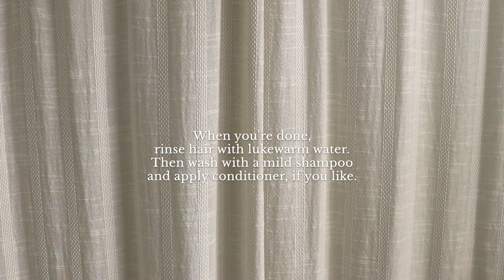How to Apply an Egg Hair Mask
The nutrients in eggs (those gorgeous golden yolks, especially) are the same ones found in strong, glossy hair. And adding eggs to your beauty regimen can refresh even the most frazzled locks.